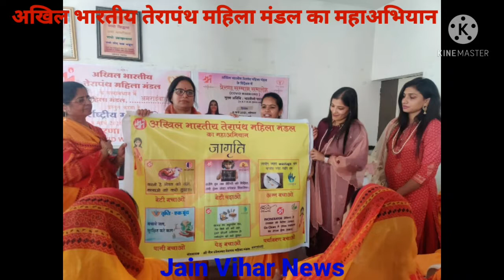अंतर्राष्ट्रीय महिला दिवस प्रेरणा सम्मान समारोह अमराईवाड़ी 8 मार्च 2021 अखिल भारतीय तेरापंथ महिला